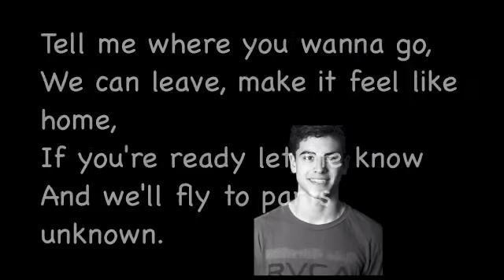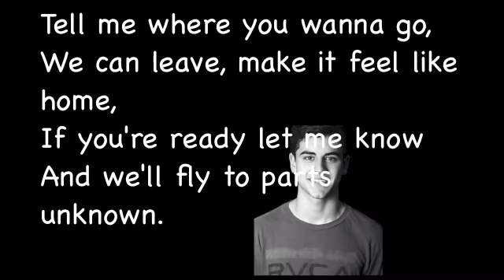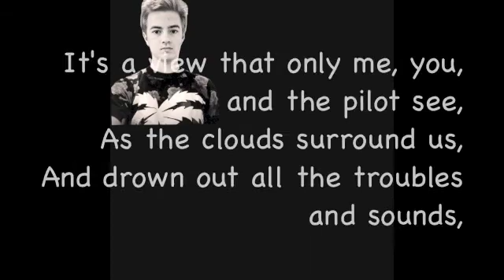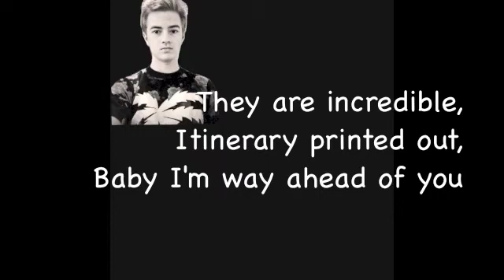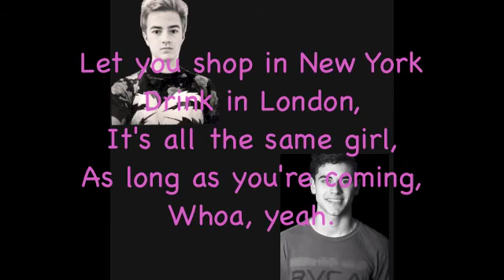Flights - Jack and Jack (Lyrics)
Here are the lyrics to Flights by Jack and Jack.